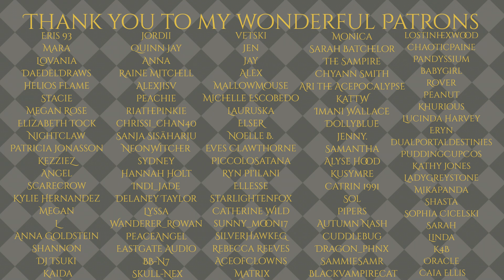The Celebration Of Yule[M4F][Viking RP][Ivor][Yule Celebration][Spending Time Together]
On your way to the longhouse you run into your old friend Ivor the Viking...on this magical night, the longest of winter, old friends are a sight for sore eyes...